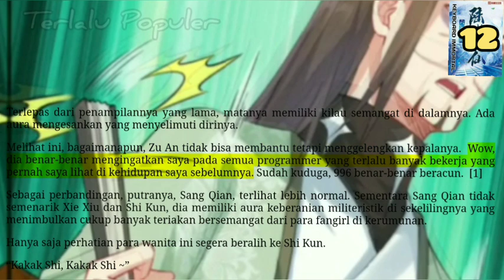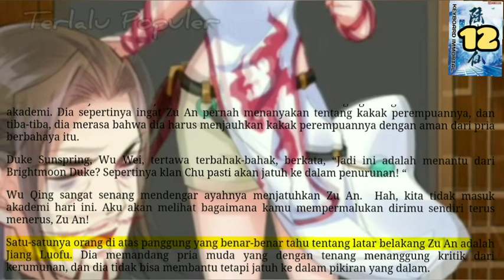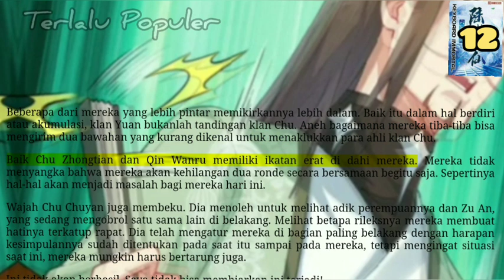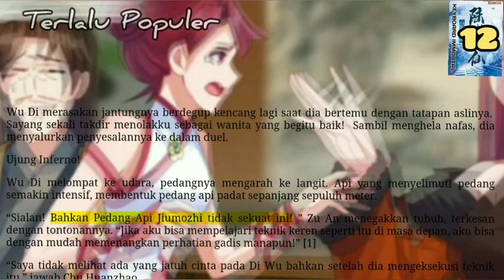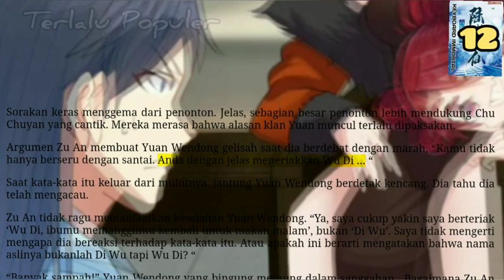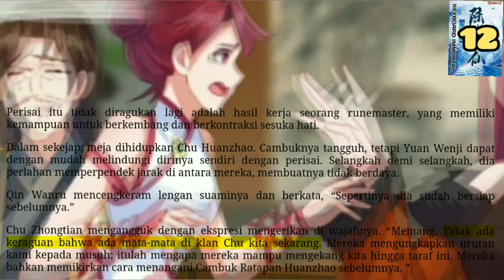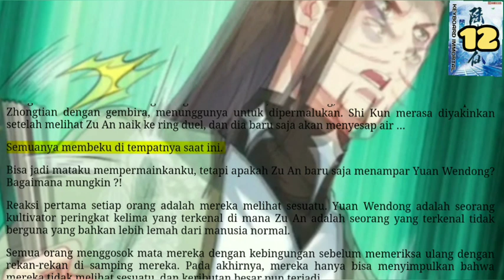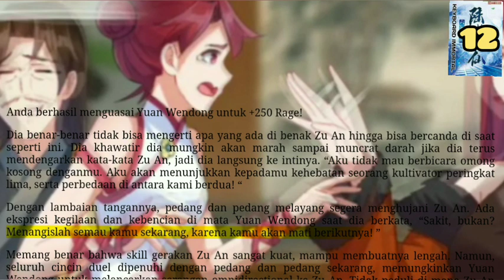Terlalu Populer, KI 12